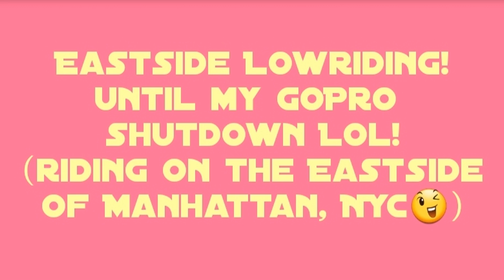POV- Eastside Lowriding(Eastside of Manhattan lol 🤣)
Using my GoPro Black 8 on a chest mount I shoot footage of myself on my lowrider bike in New York City. Also I use a LG Stylo 4 at times. Check out the website ProLowrider.com to continue the fun! Have a great and awesome day everyone! Stay safe and awesome!